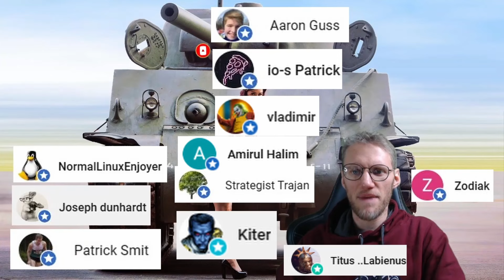I'm cutting through Sichuan (day 7)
This game started August 13th. I've joined this game together with 4 buddies of my alliance. Let's showcase how good Allies doctrine really is and what the impacts are about war bonds.